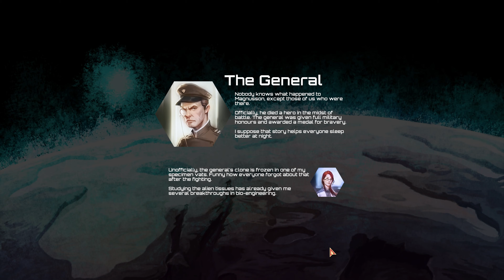Infested Planet Full Game 4K Ultra HD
Infested Planet ( Strategy, Action, Tower Defense )

Developer   Rocket Bears Games
Publisher    Rocket Bears Games

Command a team of 5 elite soldiers against an alien horde of 100,000. Surrounded on all sides, you must outmaneuver and outsmart the enemy.

00:00 Mission (1)
03:19 Mission (2)
06:02 Mission (3)
10:18 Mission (4)
16:45 Mission (5)
23:49 Mission (6)
30:07 Mission (7)
35:11 Mission (8)
41:56 Mission (9)
48:31 Mission (10)
56:02 Mission (11)
01:02:53 Mission (12)
01:08:22 Mission (13)
01:22:40 Mission (14)
01:29:04 Mission (15)
01:39:42 Mission (16)
01:50:16 Mission (17)